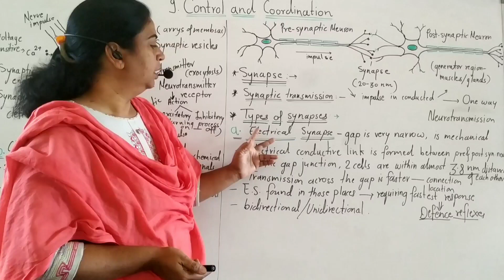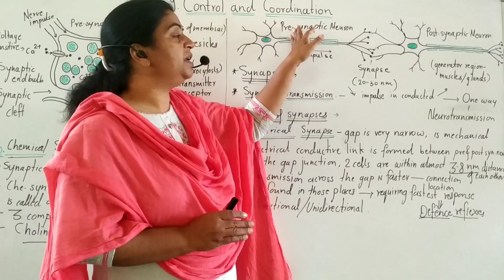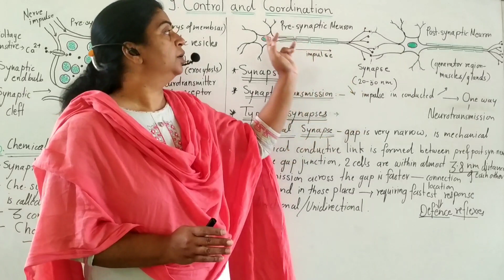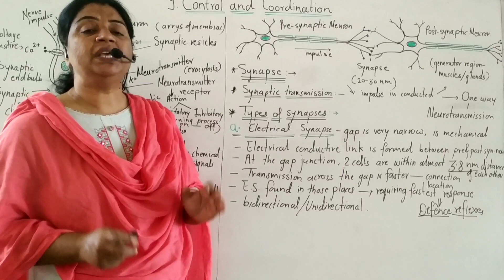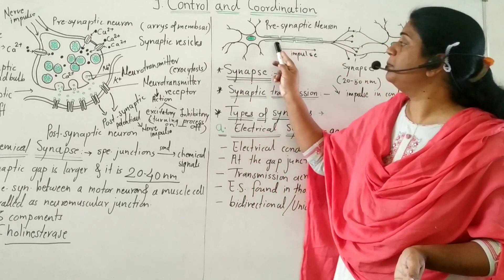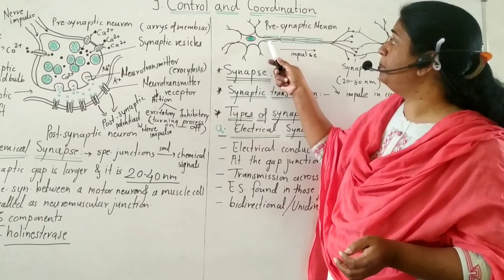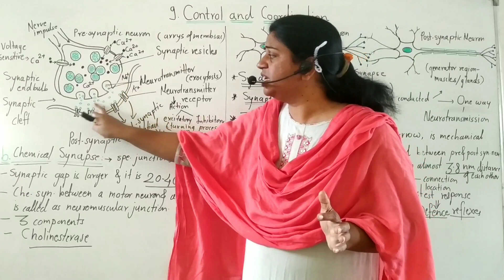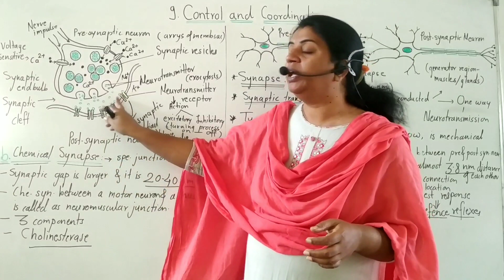V5 XII Biology chapter 9 Control and coordination part 5